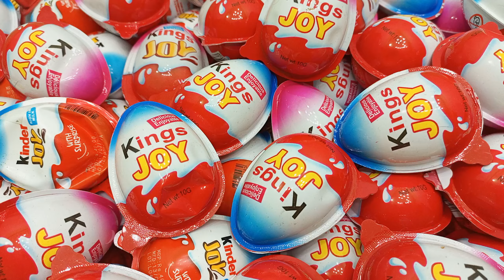Yummy Kinder Surprise Egg Toys Opening - A Lot Of Kinder Joy Chocolate ASMR